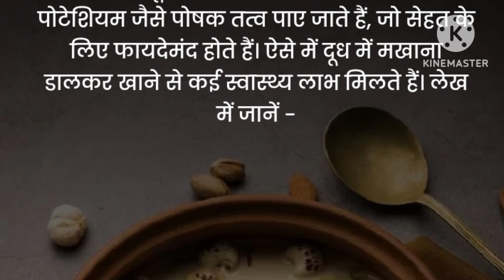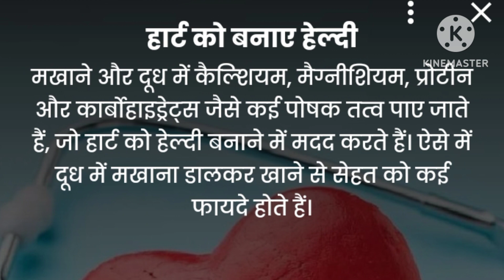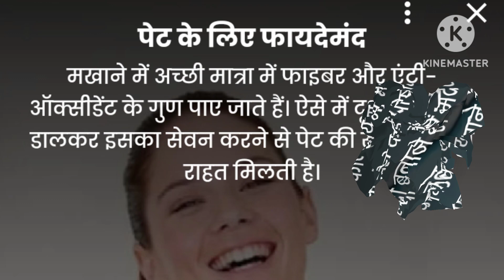दूध मे मखाने डालकर खाने से क्या होता हैं healthy ayurveda#health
health
sharirik upay
healthy food
healthy body
healthy lifestyles ayurveda
ayurvedic upaye
ayurvedic tips
fruits khane ke fayde
healthcare
healthy tips
h healthy
dudh me makhane dalkar khane se kya hota h